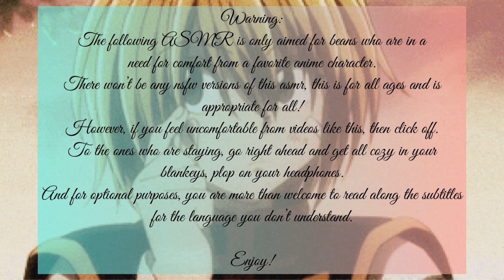Kurapika Visits You At Work ASMR (Kurapika x Listener)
Fun fact, this was inspired from my first job, I worked as a housekeeper/maid since age 17-19, let’s say they treated me unfair and almost overworked myself due to low staff…This is pretty much my little story in this video.

Once again, I am not Japanese nor born half Japanese, this is just for fun and I mean no offense.

This is also the first time I ever did bloopers.
There’s some kissing sounds, if you don’t like that, then click off lol

(Plot):

You are working as a housekeeper, already annoyed by your supervisor giving you more rooms due to low staff.
Until your boyfriend Kurapika came to visit with McFlurry’s as a surprise!
You weren’t expecting this to happen, so the two of you tease and have a fun break.
He promised you that he’ll pick you up and give you a bath and a massage after a hard day at work.

boyfriendmaterial lol

You can watch the anime on Netflix, Crunchyroll, Hulu and Funimation.

Songs:

Hani Koi

-Ohayo